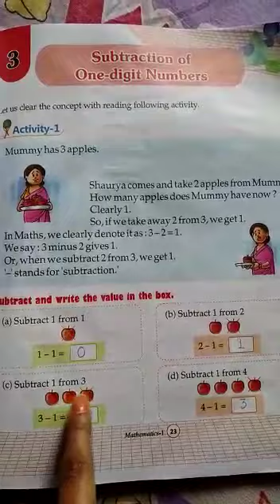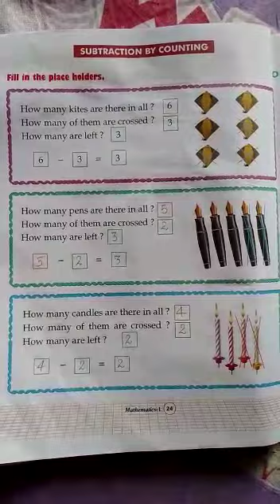Class 1 | Maths | Subtraction of One Digit Number